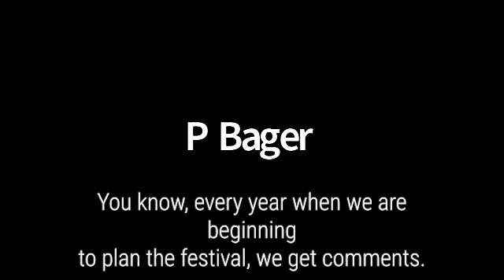Edmonton Jewish Film Festival Reel Q&A with Persian Lessons director Vadim Perelman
Vadim Perelman, director of Persian Lessons, discusses his film as part of the Q&A sessions for the 2022 Edmonton Jewish Film Festival.